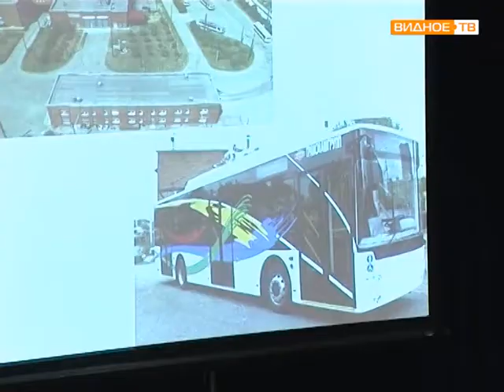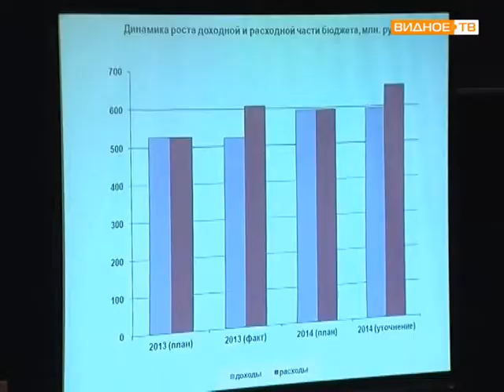Отчет главы городского поселения Видное